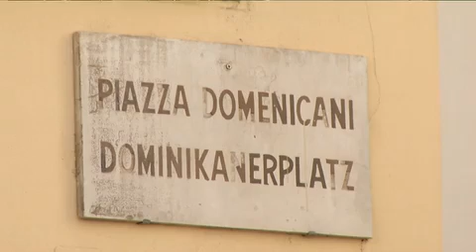Caso Artioli acque agitate nel Pd